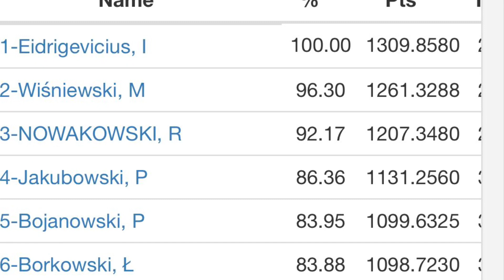IPSC Big One 10.04.2021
1st place Production Overall.

Pistol - Alien 500 Laugo Arms Czechoslovakia from Mex Armory